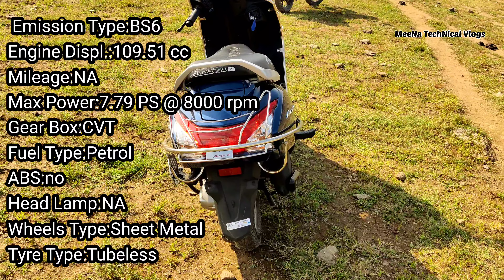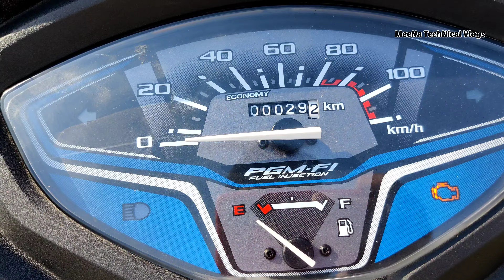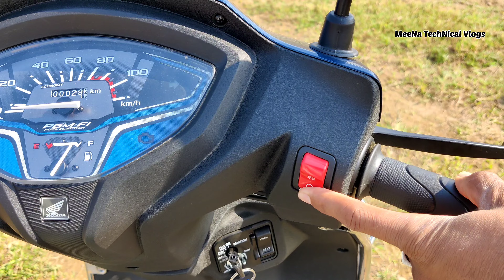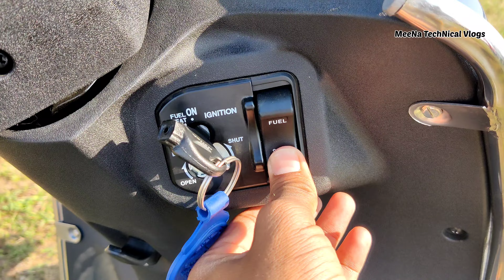Taking Delivery Bs6 Activa दिवाली Gift "New Family Member Honda Activa" MeeNaTecHNicalVlogs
My Self Ashok Kumar Meena

हम किसी भी प्रकार से किसी गलत वीडियो को आपसे साझा नही करते हैं जो कुछ भी साझा करते हैं उसमे सही जानकारी प्रदान करने की कोशिश करते हैं अगर आपको किसी भी प्रकार से कोई समस्या हो तो आप हमारे सोशल मीडिया हैंडल पर आप हमसे संपर्क कर सकते हो अगर किसी भी प्रकार से आपको हमारी बाते गलत लगी हो या ठेस पहुंची हो उसके लिए क्षमा प्रार्थी है

We do not share any wrong video with you in any way, we try to provide correct information in whatever we share, if you have any problem, you can contact us on our social media handle.  Yes, if in any way you have got our words wrong or have been hurt, we apologize for that.

Most Car accessories 👍

Descame:- 70mai Pro Plus+ A500S Dual Channel Car Dash Cam, 3K, ADAS, Built-in GPS, Route Tracker, App Playback & Share, Optional Parking Monitoring

Bergmann Stunner Car Vacuum Cleaner with Stainless Steel HEPA Filter (Black)

Bergmann Typhoon Heavy Duty Metal Car Tyre Inflator (Blue)

One Lap Go wirles GPS I'm using in my car

Shoot /Camera :- OnePlus 9R

meenatechnicalvlogs Honda Activa 6G
On Road Price BHILWARA Jahazpur 89,000 With All Accessories